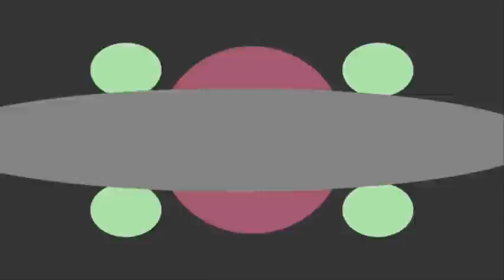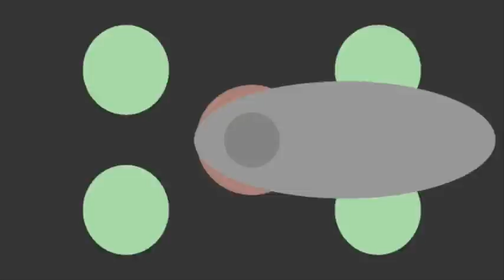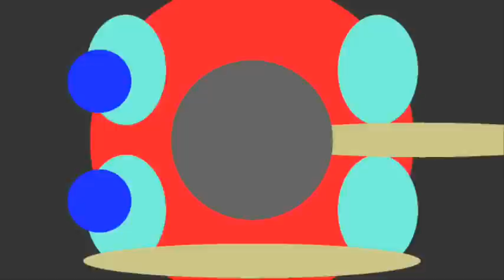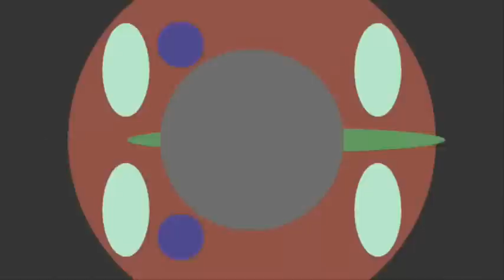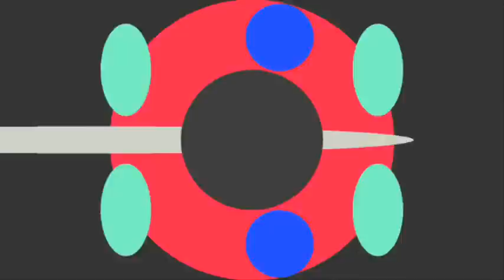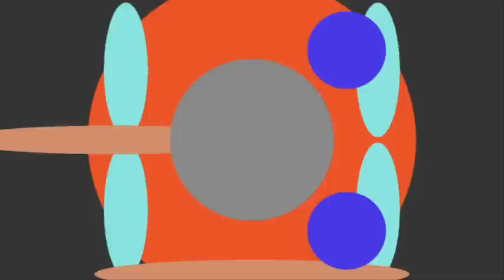If I Had a Heart - Fever Ray (Fuck Buttons Remix)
Song: If I Had A Heart - Fever Ray (Fuck Buttons Remix) from the If I Had a Heart EP

Animation: A program by me, using processing ) and the Sonia Sound Library